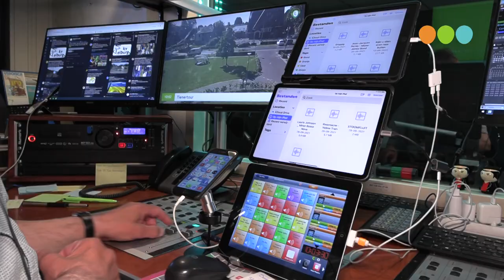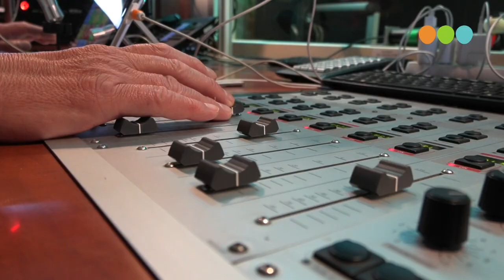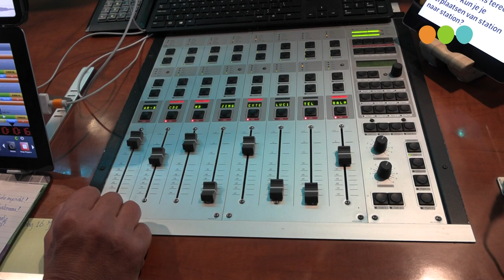1601 keer Het Mannetje van de Radio op LOCO FM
Willem van den beld presenteert vier dagen in de week zijn programma.
Reden voor het bestuur om hem met een taart zijn 1601 ste uitzending op te luisteren
Nia van den Bosch en Henk Tabois